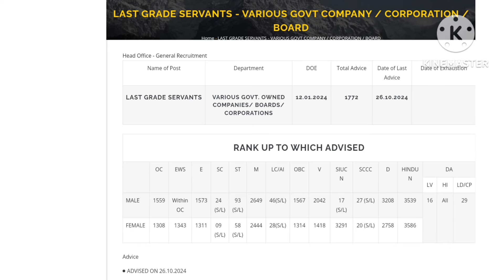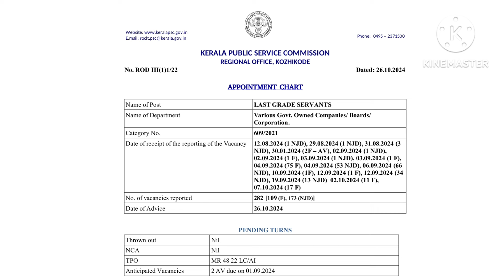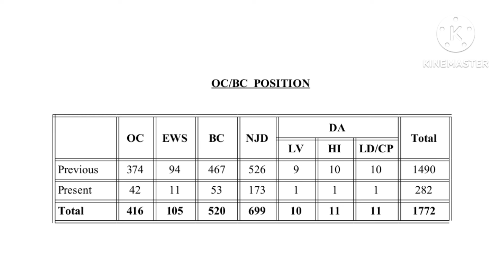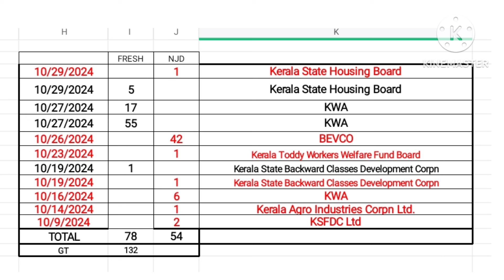Company Board LGS Latest (7th)Advise Details & New Vacancy? 😍💪🏽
New Vacancy
Advise Details